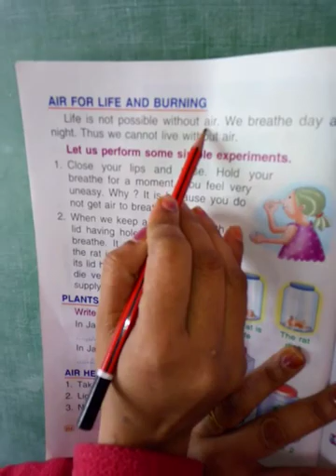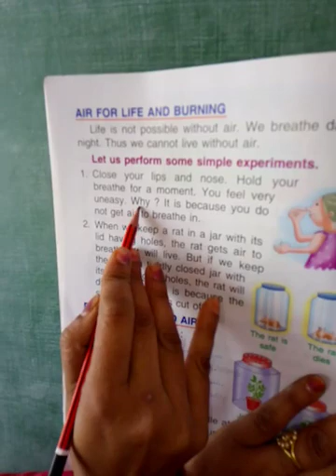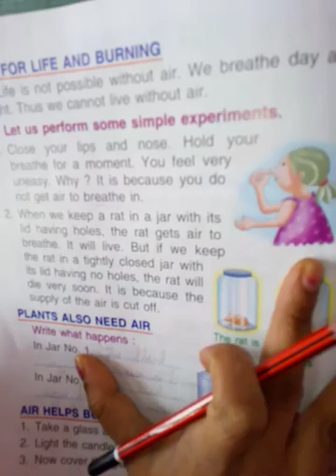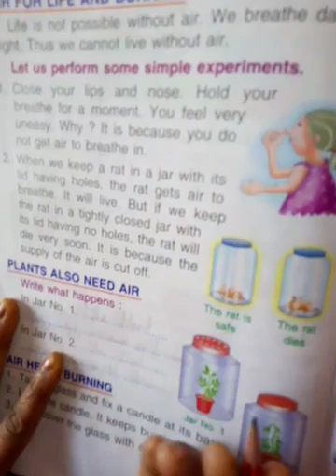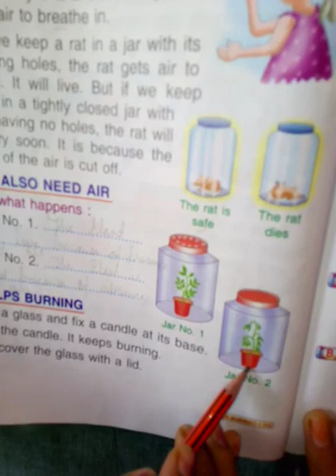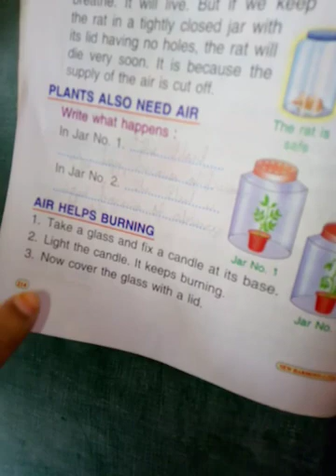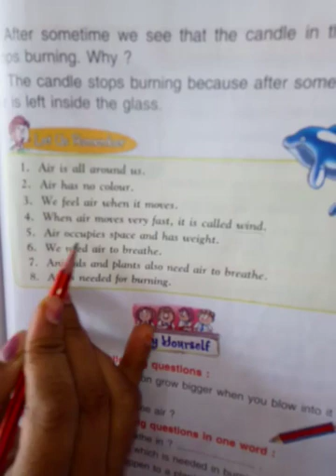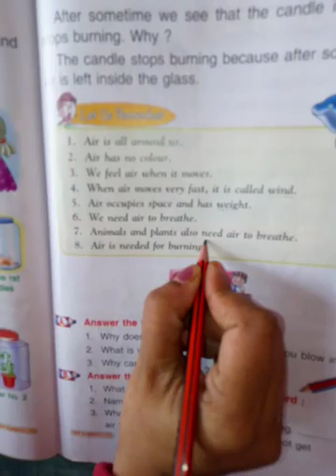Class 1st English Air For Life